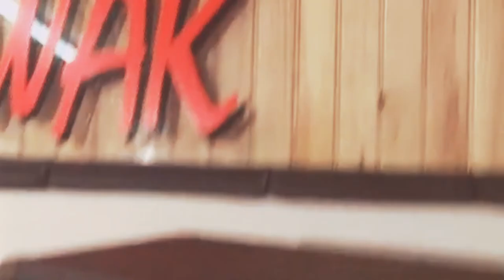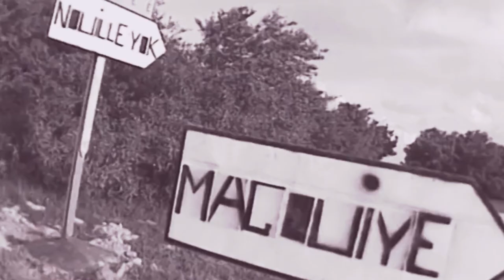KWAK🛑 - KONTINUÉ [ CLIP ] HD LEGEND ZOUK 1080P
🔰L HISTOIRES DU GROUPES KWAK A CHANGER LES CHOSES AU MIEUX POUR FAIRE AVENCER LE ZOUK🔰